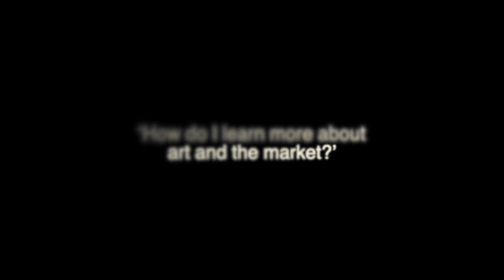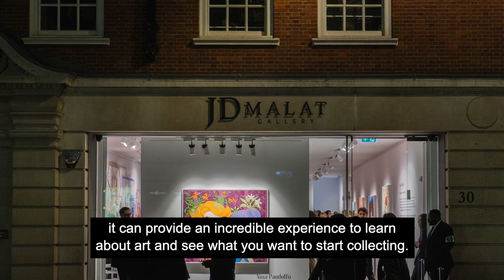5 Tips for New Art Collectors by Founder, Jean-David Malat | JD MALAT GALLERY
Our Founder, Jean-David Malat collaborated with @ratedmodernart on Instagram to give his top 5 tips for new art collectors.

Video: Rafael Barros